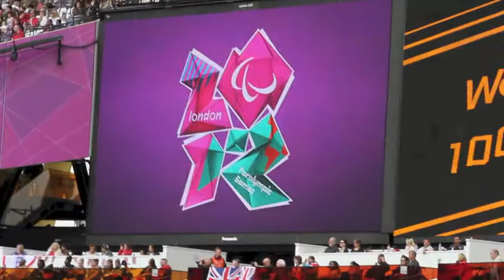Scouts on the big Screen - London 2012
Hatch Warren Scouts make an appearance on the Big Screens in the Olympic Stadium during a Paralympic Athletics session at the London 2012 Paralympic Games.
Sorry it's a bit shaky!